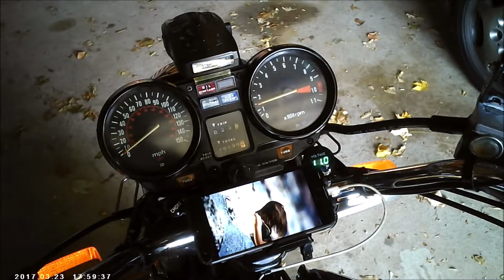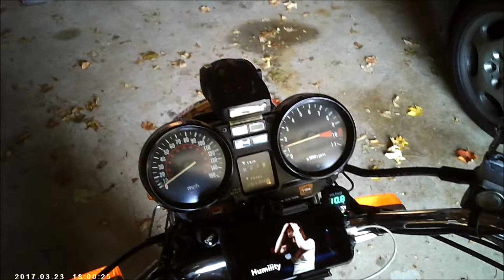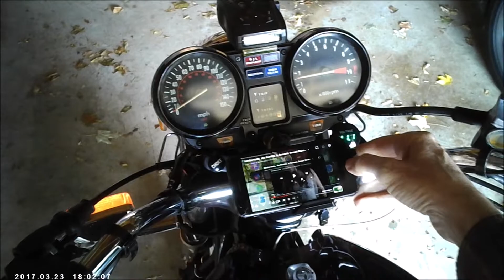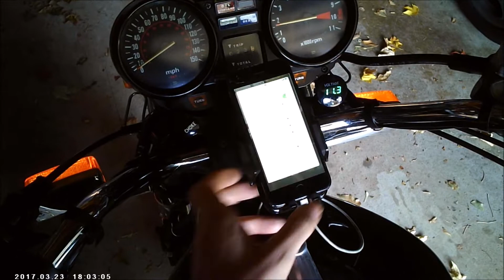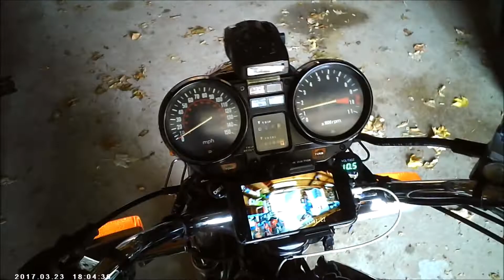Will it Start 1979 ? Honda CB750 DOHC Motorcycle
I have asked myself the question many times: Will it Start? It would be a good title as that's what is required to start Beauty, my 1979 CB750 Honda on a cold and rainy day, or any day that is less than 60 degrees.

What's cool, is that this is in real first person as testing out my new video glasses that cost about $40 at Amazon.

Shop Wisely at Amazon - Its convenient, but watch them closely -